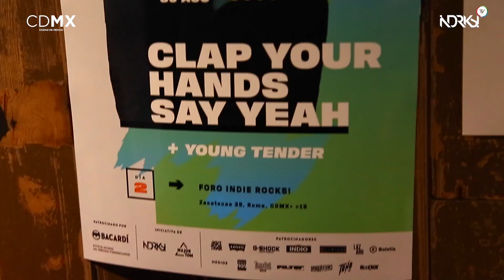Clap Your Hands Say Yeah | CDMX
Alec Ounsworth, lider y mente detrás de Clap Your Hands Say Yeah, paseó con nosotros por las calles de la Colonia Roma, horas antes de su show en la Semana IndieRocks! 2017